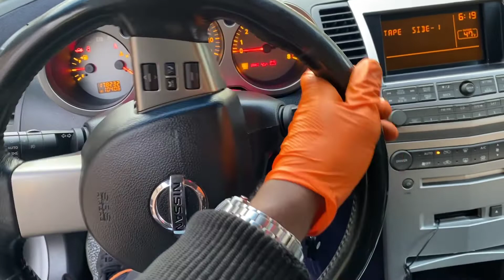Power Steering Fluid Change 06 6-Speed Maxima-_-SS2Point0Vlogs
What’s shakin’ team.? I’m dropping this vid bc I was in the mist of changing my power steering fluid.

Follow my daily progress on

Tools & Products used:

A turkey baster

3x Bottles of IDEMITSU Power Steering Fluid for Nissans